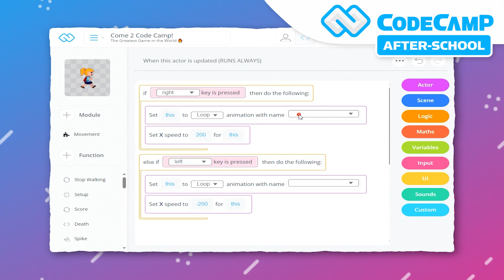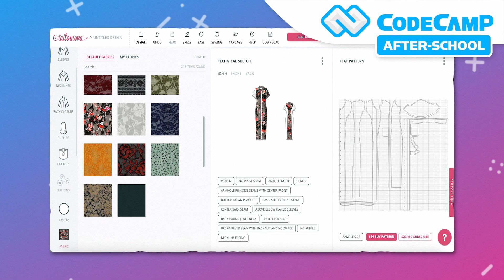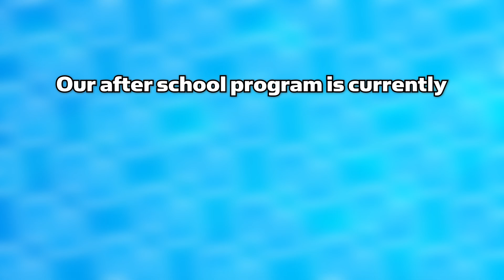Code Camp After School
Code Camp delivers a variety of before and after school programs that allow kids to hone their coding and creative skills, and keep practising at weekly sessions throughout the term.

Our fun and engaging content ensures students learn new STEM-based creative skills each term in a safe, educational environment.

After-School programs are running at hundreds of schools across Australia.

See if we are at your school today!